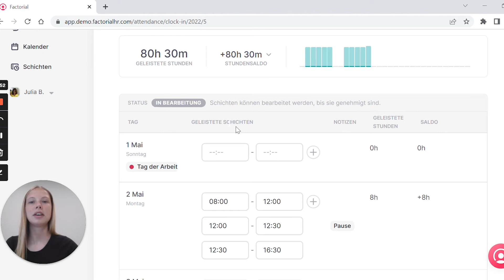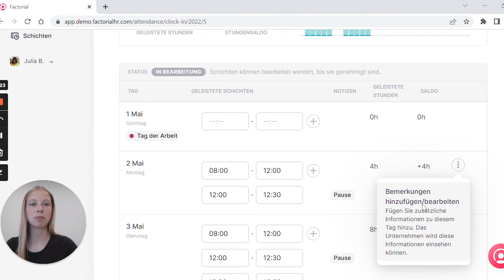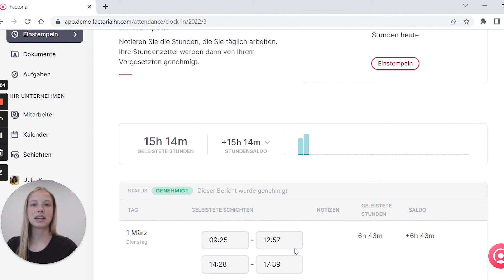Zeiterfassung mit automatischen Pausen I Onboarding Leitfaden I Factorial HR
In diesem Video erfahren Sie, wie Sie Ihre Arbeitszeit mit Factorial erfassen können. Außerdem wird erklärt, was automatische Pausen sind und wie diese funktionieren.

00:09 Wo kann ich meine Arbeitszeit erfassen?
00:17 Arbeitszeiterfassung über das Dashboard
00:34 Was sind automatische Pausen?
02:00 Arbeitszeiterfassung über den Menüpunkt „Einstempeln“
02:20 Die Arbeitszeit manuell bearbeiten, Kommentare hinzufügen und Schichten löschen sowie hinzufügen
03:16 Alte Zeiterfassungsbögen einsehen